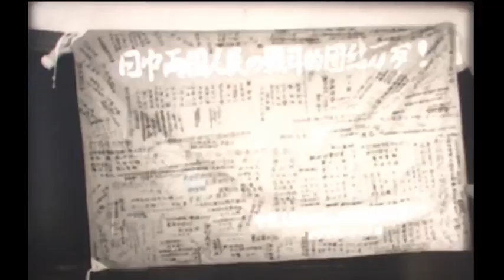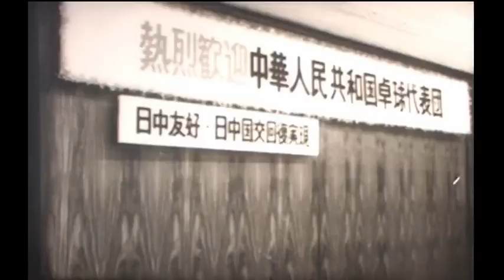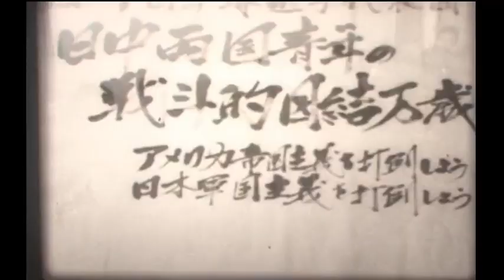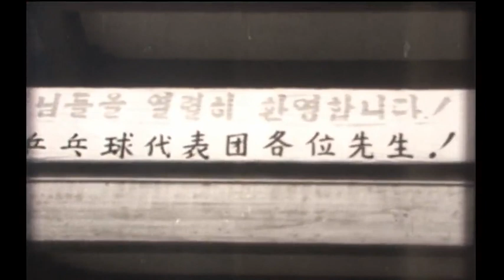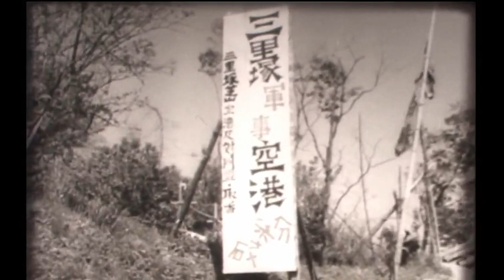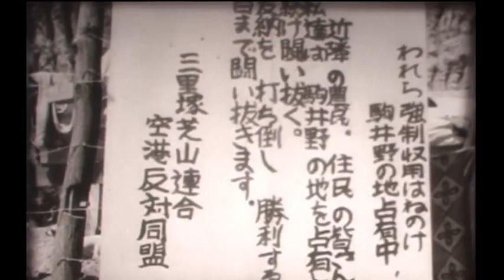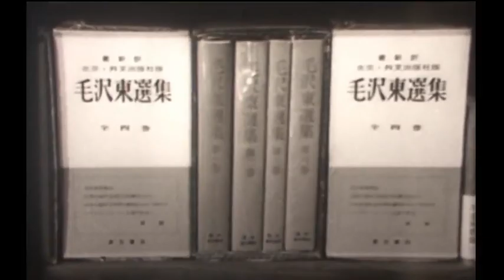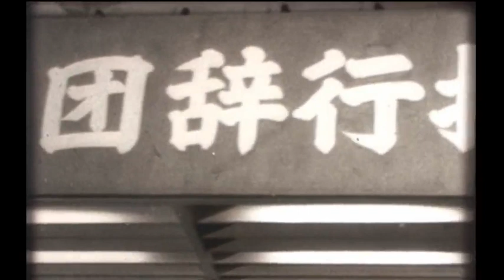纪录片《中国乒乓球代表团访问日本》(第31届世界乒乓球锦标赛)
中央新闻纪录电影制片厂1971年摄制

1971年4月，中国乒乓球代表团在日本名古屋参加第三十一届世界乒乓球锦标赛。赛后应邀在日本的大阪、京都、福冈、札幌、横滨、东京等城市进行友好访问。